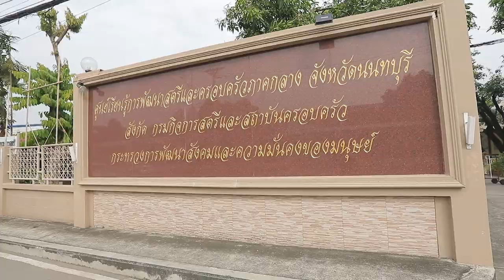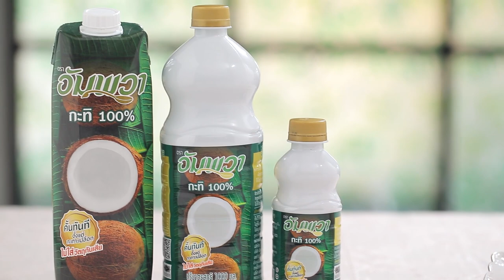ขนมถ้วยฟูกล้วยหอม สูตรเด็ด ทำง่าย สไตล์ "อ.ยิ่งศักดิ์"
ขนมถ้วยฟูกล้วยหอม
Thai Rice Flour Banana Muffin

ยีสต์แห้งสำเร็จรูป  2 ช้อนชา
กล้วยหอมสุกงอม  250 กรัม

1.ใส่แป้งข้าวเจ้าลงในภาชนะ ตามด้วยผงฟู ยีสต์แห้งสำเร็จรูปและน้ำตาลทราย คนให้เข้ากัน
2.ใส่กล้วยหอมสุกงอม อัมพวา กะทิแท้ 100% คนให้เข้ากัน พักแป้งไว้ 20-30 นาที
3.ตักส่วนผสมแป้งที่พักไว้ใส่พิมพ์ที่เตรียมไว้ ประมาณ ¾ ของพิมพ์ นำลงในลังถึง นึ่งบนน้ำเดือดประมาณ 20 นาที ปิดไฟ ยกลง พักไว้ให้เย็น  จัดใส่ภาชนะ พร้อมเสิร์ฟ

▲Line @yingsakfood